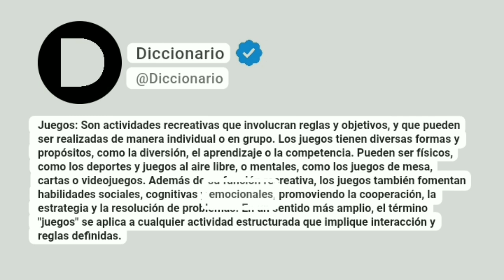Juegos Significado En Español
Juegos: Son actividades recreativas que involucran reglas y objetivos, y que pueden ser realizadas de manera individual o en grupo. Los juegos tienen diversas formas y propósitos, como la diversión, el aprendizaje o la competencia. Pueden ser físicos, como los deportes y juegos al aire libre, o mentales, como los juegos de mesa, cartas o videojuegos. Además de su función recreativa, los juegos también fomentan habilidades sociales, cognitivas y emocionales, promoviendo la cooperación, la estrategia y la resolución de problemas. En un sentido más amplio, el término "juegos" se aplica a cualquier actividad estructurada que implique interacción y reglas definidas.